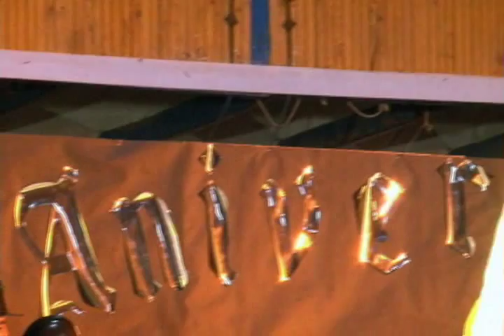Chillehuén: "Soy de Lebu"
Himno de Lebu interpretado por el grupo folclórico Chillehuén de Lebu durante el concierto ofrecido con motivo del 35º aniversario del grupo. 18 de agosto de 2012. Liceo Politécnico de Lebu